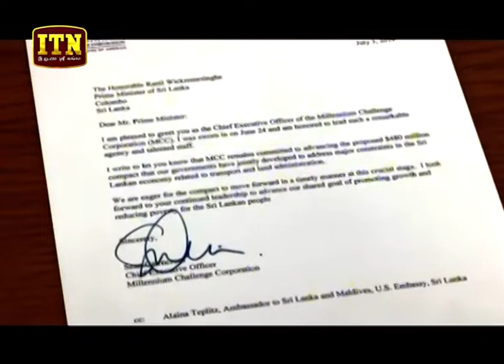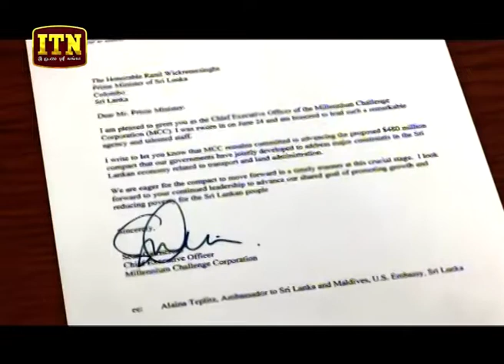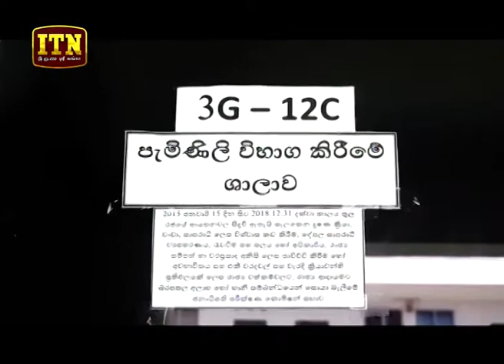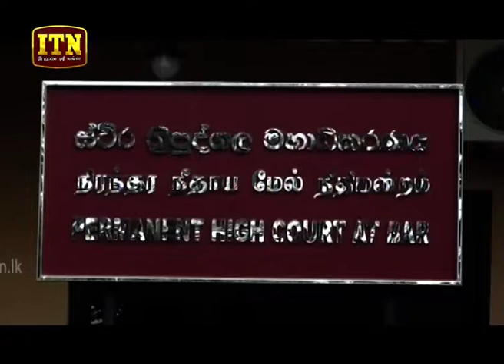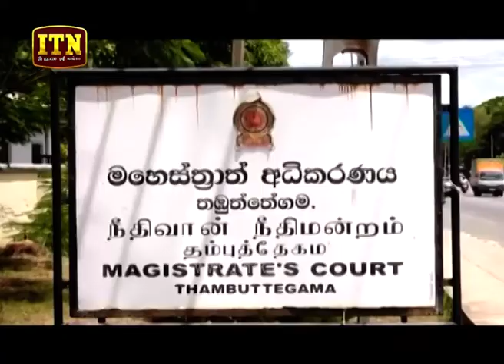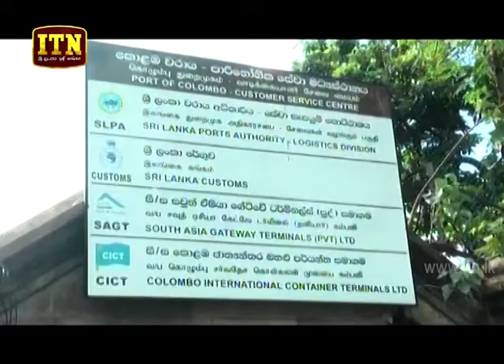ITN News 2019-07-08 | 09.30 PM